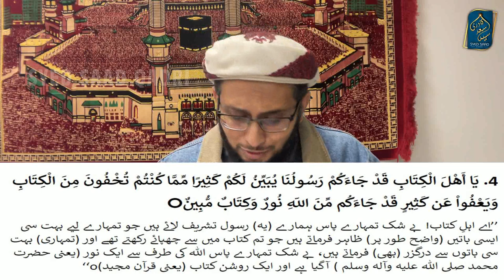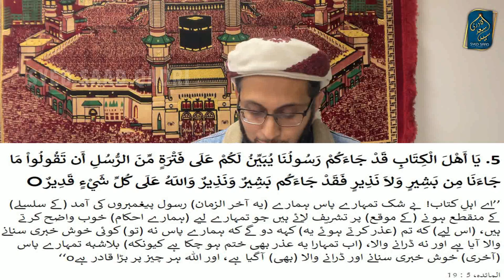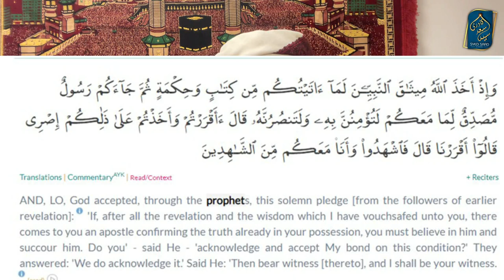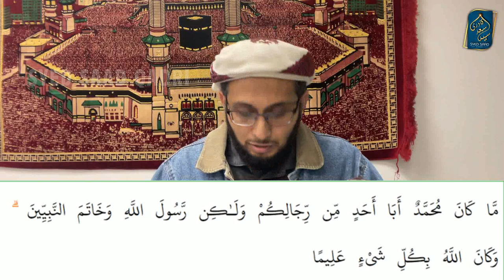Syed Saad Qadri Reply to Mohammad Shaikh Fitna - Prophet Muhammad of Quran is Different from Madina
Syed Saad Qadri Reply to Muhammad Sheikh Fitna - Prophet Muhammad of Quran is Different from Madina